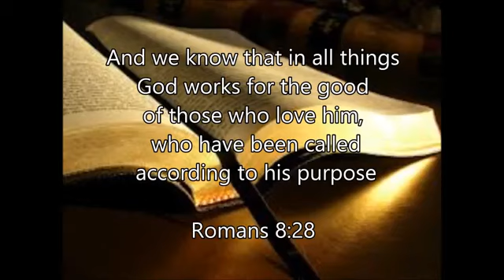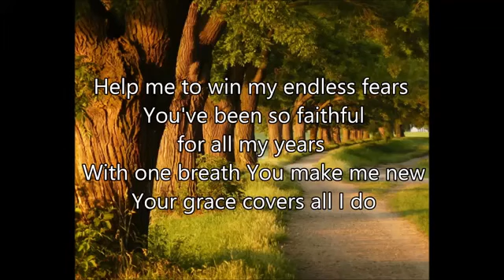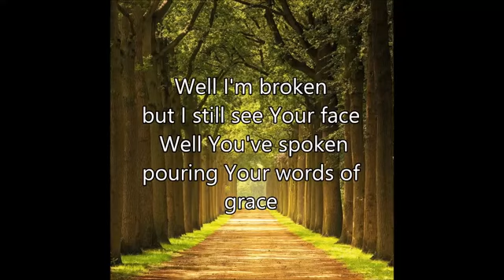Walk By Faith |Lyrics| - Jeremy Camp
Jeremy Camp 2002 - Stay Album

Credits: Jeremy Camp